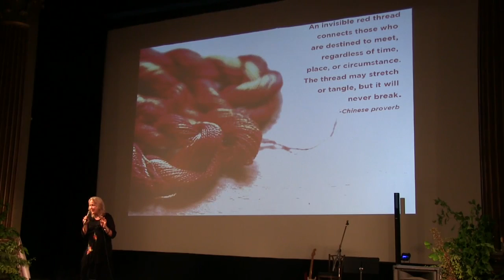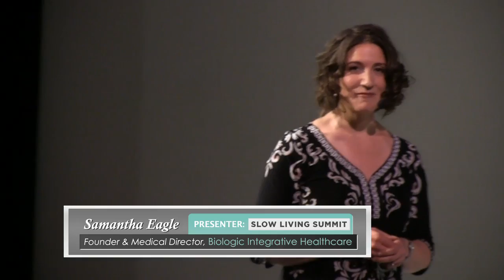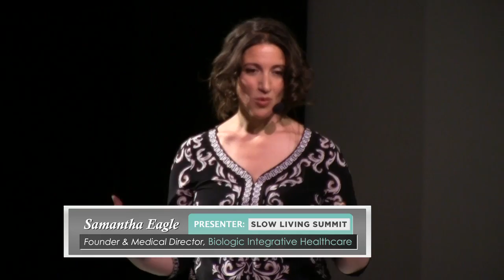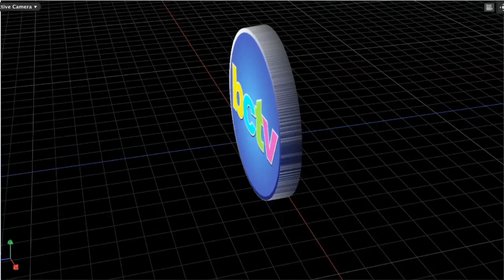2014 Slow Living Summit: Opening Plenary 6/4/14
What's this all about? A tone-setting introduction to the Summit's themes and its unique, collaborative structure combining thought leaders and artists presented by Linda McInerney, the Summit's artistic director and Erica Wheeler, 'sense of place' artist, singer/songwriter, speaker, educator and conservation advocate

OPENING PLENARY: The Well Being: Health, Healing and Community Lifestyle Medicine has three pillars —creating a triad: Nutrition, Activity and Stress Management. Together, they share in the support of the individual presented by Samantha Eagle, founder and medical director of Biologic Integrative Healthcare and the Biologic Wellness Center in Brattleboro, who specializes in Lifestyle and Functional Medicine with artistic collaborator: Lindel Hart, performer, yoga instructor, and writer with the music of John Sheldon, guitarist.

Also included are opening remarks from Stroll fouder/ED Orly Munzing.